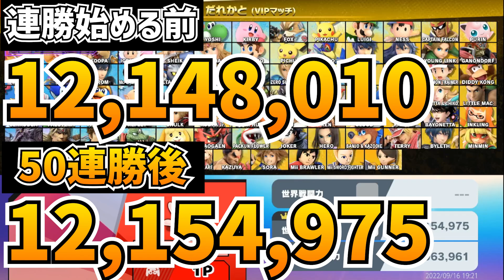【検証】1日でVIPマッチ50連勝したら戦闘力どれだけ上がるか計ってみた【ミュウツー｜スマブラSP】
――――――――――◆◆◆関連リンク◆◆◆――――――――――――――

月額90円でスタンプが使い放題のメンバー登録はこちら！